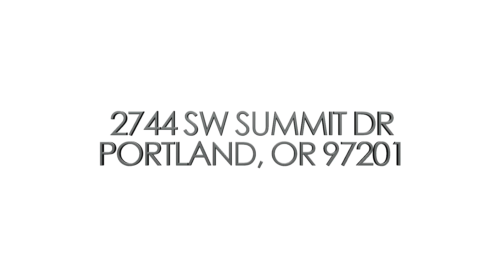2744 SW Summit Drive